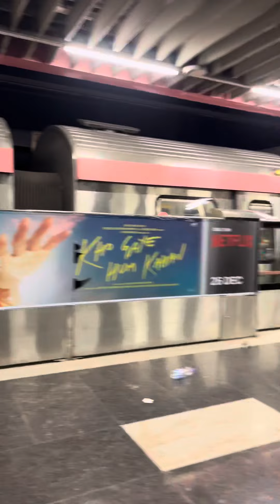Mera new parcel 📦 🥺chotiifam